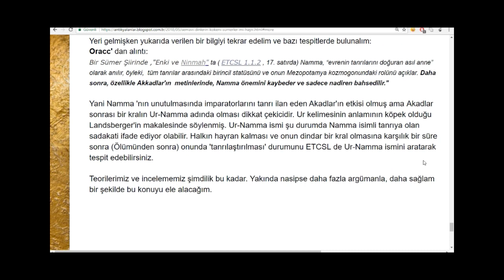Tevrat, İncil ve Kur'an'ın Kökeni Sümer'ler mi? HAYIR (İlgili Yazının Tanıtımıdır)